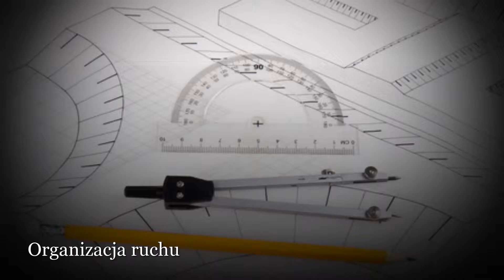Projekty organizacji ruchu drogowego audyty brd Szczecin Trafficom Inżynieria Drogowa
Przedsiębiorstwo Trafficom zostało założone w 2012 roku. Siedziba mieści się w Szczecinie. Właścicielem jest Dariusz Domaradzki.

Zajmujemy się inżynierią drogową. Specjalizujemy się w wykonawstwie kompleksowe dokumentacji technicznej dotyczącej przebudowy ulic i skrzyżowań. Sporządzana przez nas dokumentacja obejmuje budowy parkingów P&R i centrów przesiadkowych, liniowe i obszarowe projekty organizacji ruchu drogowego, a także obszarowe strefy ruchu uspokojonego. Ponadto nasza oferta zawiera kosztorysy inwestorskie i audyty bezpieczeństwa ruchu drogowego. Zajmujemy się również projektowaniem organizacji ruchu drogowego i sygnalizacji świetlnych.